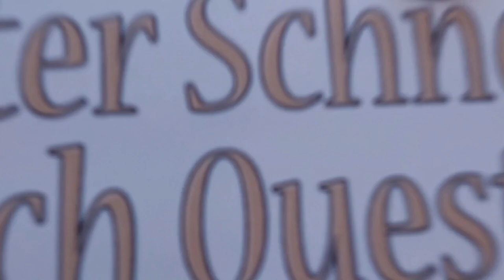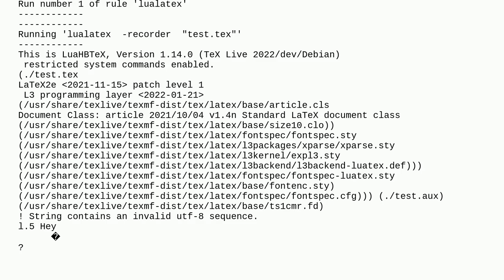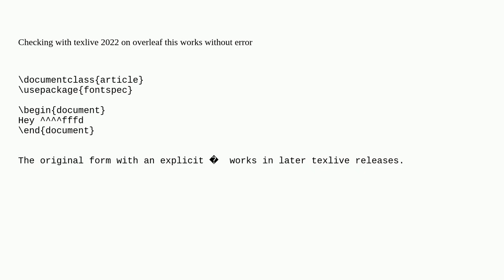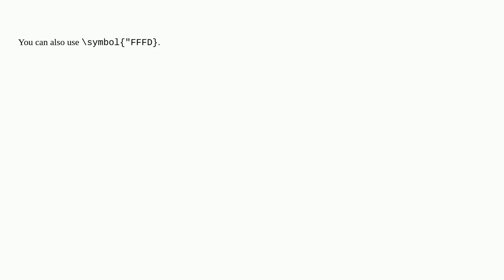Tex: How to insert � (U+FFFD) without getting the error "String contains an invalid utf-8 sequence."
How to insert � (U+FFFD) without getting the error "String contains an invalid utf-8 sequence."

A special thanks goes out to the community

  unicode fonts fontspec